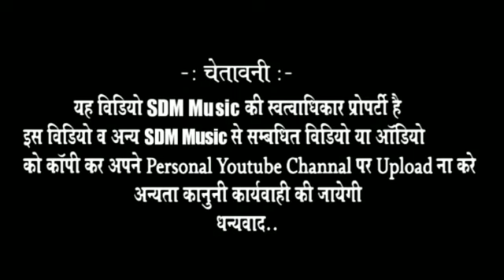बिट्टू नाहा लगाया इंजाम SGP mujik official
SGP mujik official singar SANWARLAL Meena